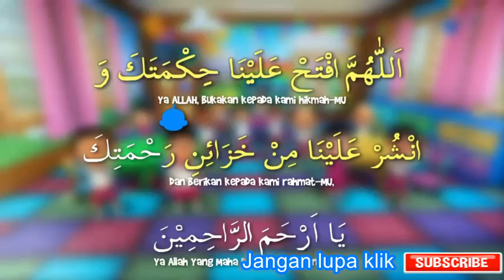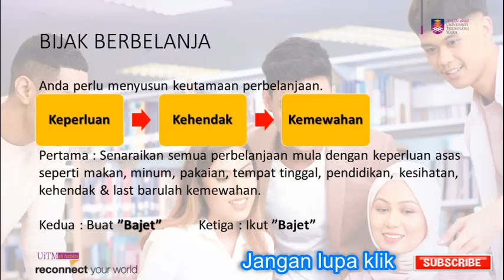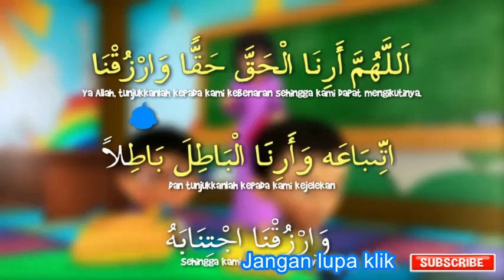Kokurikulum Pengurusan Kewangan Minggu 4 (3 November 2020)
Kursus ini membolehkan pelajar menjelaskan kemahiran menguruskan kewangan untuk mencapai matlamat kewangan mereka. Hal ini termasuk dengan menyediakan keperluan mempunyai perancangan kewangan yang bersistemetik, memahami produk dan perkhidmatan kewangan yang ditawarkan oleh institusi kewangan dan mempunyai persediaan dengan pelaburan dan juga perkara yang tidak diduga melalui insurans. Kursus ini juga dapat membantu mempersiapkan seseorang pelajar itu dengan pengetahuan asas keperluan kewangan untuk memulakan kerjaya seperti membeli kereta, memiliki rumah, berkahwin dan perancangan persaraan. Secara kesuluruhannya, seseorang pelajar itu dapat dibekalkan dengan persediaan yang lengkap dan mengelakkan mereka daripada terjebak dengan masalah kewangan yang membebankan kelak.